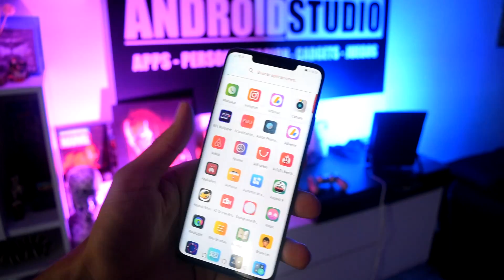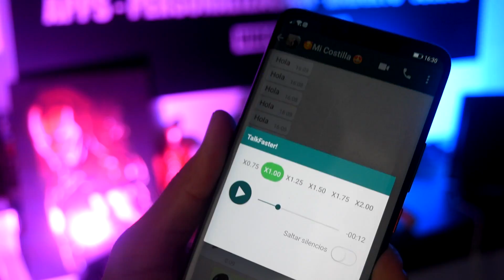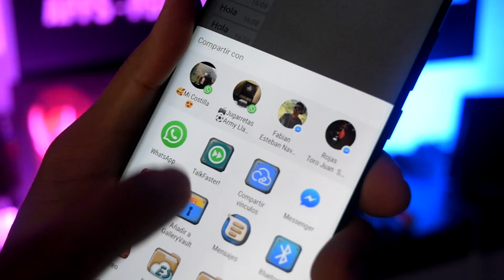Truco ESCONDIDO WhatsApp QUE DEBES CONOCER !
Truco OCULTO WhatsApp 2019 QUE DEBES CONOCER !

Activar truco de WhatsApp trucos para WhatsApp mejores trucos para el WhatsApp

Trucos escondidos de WhatsApp los mejores trucos escondidos de WhatsApp en el 2018 y 2019 activar los mejores efectos para WhatsApp